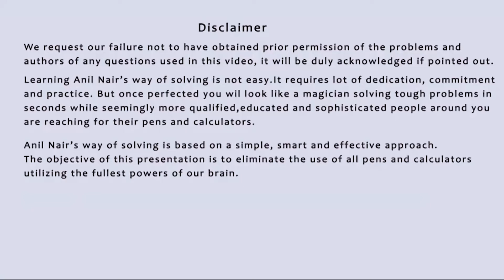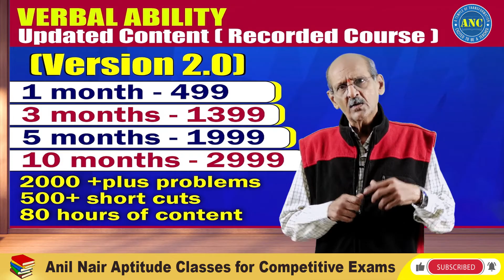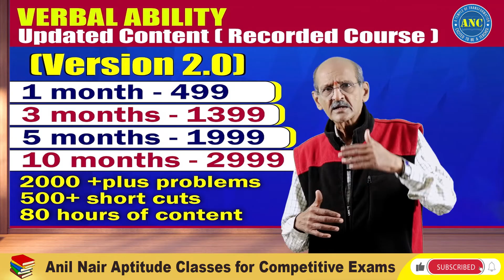Weak in English ? How to Improve Reading Comprehension for CAT, BANK,SSC,TSPSC, APPSC | By RKP Sir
anilnairclasses.in

Faculty Profile:- Mr. Rama Krishna Prasad

40+ Years of Experience in CAT Coaching  Centres like  TIME,
Trained More than 60000+ Students in India
Taught Students for more than 20000+ teaching hours
More than 80% of students scored more than 95% in CAT Verbal Section under his Mentoring.

Course Features:-
This Course Includes 140+ hours On-Demand Video.
6 Months Validity Access.
Access on Mobile and Web.
Tests and E-Books for Practice.
Personalised Attention and Structured Study Plan - Thematic Based Learning.

WE COVER THE FOLLOWING TOPICS IN THIS COURSE

Nouns  Pronouns   Verb   Adverb  Adjectives  Prepositions  Conjunctions  Modal Verbs  Articles
Phrases and Clauses  Conditional Sentences  Error detection  Subject verb Agreement  Direct and Indirect Speech
Active and Passive voice  Parallel Structure and Modifiers  Sentence correction/ Improvement   Cloze Test
Paragraph Based Questions Error Correction  Filler  Phrasal Verbs Inferences  Miscellaneous

Vocabulary, Reading Comprehension, Verbal Logic, Critical Reasoning, Parajumble
Odd sentences , Paragraph Summary

Important Tips and Techniques to Maximize score in Verbal SECTION.
Improve GRAMMAR,Vocabulary, Reading Comprehension, Verbal Logic Skills.
Absolutely Unique Concepts.
All Concepts, from the most Basic Level to the Most Advanced Level are covered in extreme detail.
More than 2500+ Practice Questions - the Maximum by any Institute in the World .
Test Taking Strategies for a Top Score IN Verbal SECTION.

Useful For:-

CAT and Other Management Exams.
Bank/SSC/Govt Exams.
Placement Tests.
GRE/GMAT/GATE(Verbal Sections).
All Verbal BASED APTITUDE Exams in and outside of India.

What makes it the best RC and Verbal Ability course?

In-depth Content:-
Years of actual test-taking experience has gone into the making extremely relevant content and 200+ concept videos for this course.

No fancy tech teams or huge marketing budgets, just passion. This course is made with and for the love of learning. Our passion for learning is written all over the course.

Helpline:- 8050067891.